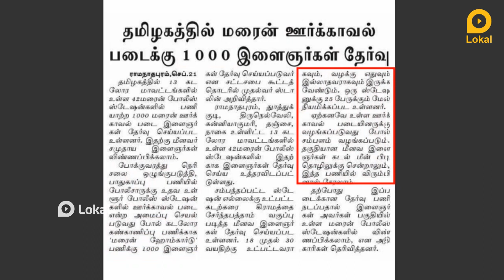தமிழக ஊர் காவல் படையில் ஆயிரம் காலி பணியிடங்கள்! Tamilnadu Home Guard Vacancy 2021 TN GOVT JOBS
தமிழக ஊர் காவல் படையில் வேலைவாய்ப்புகள் அறிவிப்பு  வெளியாகியுள்ளது. இந்த வேலையின் விவரங்கள் என்ன ? கல்வி தகுதி என்ன? என்பன இந்த வீடியோவினில் தெளிவாக விளக்கப்பட்டிருகிறது. மேலும் வீடியோவில் எவ்வாறு விண்ணபிக்க வேண்டும் என்ற செயல்முறை விளக்கமும் கொடுக்கப்பட்டுள்ளது. உங்கள் அனைத்து சந்தேகங்களையும் தீர்க்க, வேலையினை பற்றிய முழு விவரத்தையும் அறிந்திட, வீடியோவினை முழுவதுமாகக் காணுங்கள்!

Tamilnadu Home Guard recruitment has been announced for Marine Home Guard Posts with education of 10th PASS. What are the details of this work? Are clearly explained in this video. The video also explains the process of how to apply.

1. Lokal Jobs Tamil
2. freejobalert
3. tamilnadujobalerts 2021
4. govt job vacancy 2021
5. govt jobs 2021 tamil